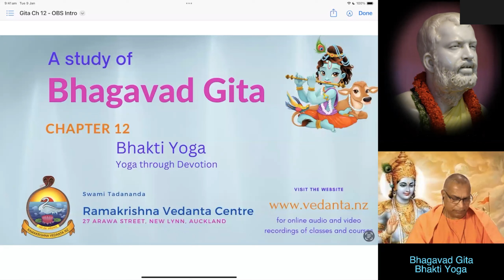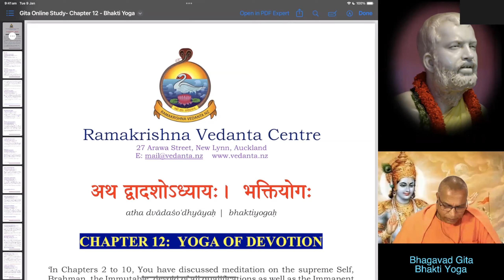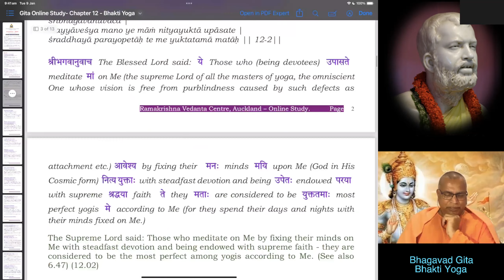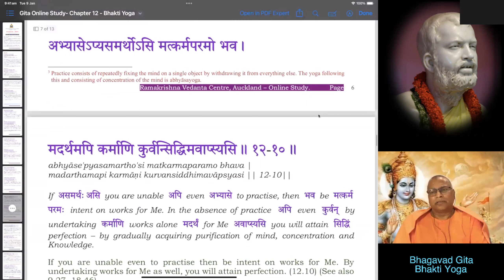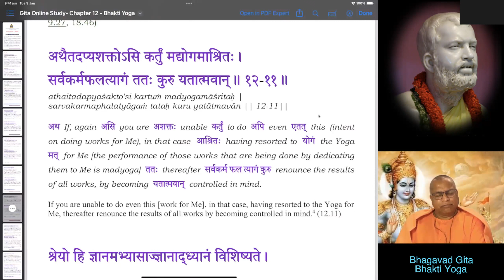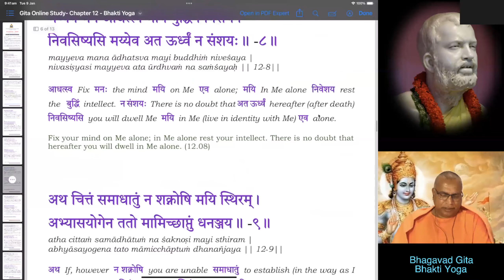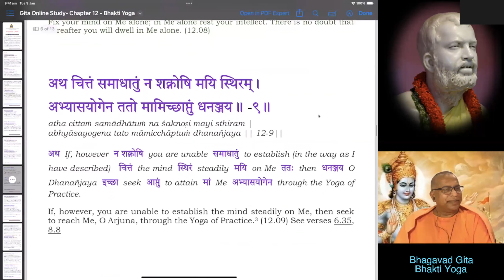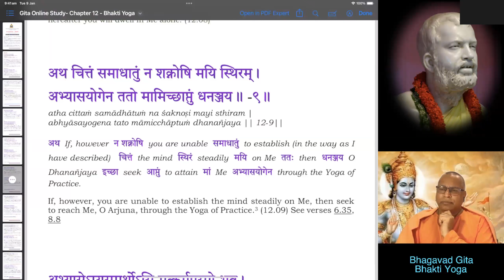02 Bhagavad Gita Ch12: Bhakti Yoga Verses 6 to 8